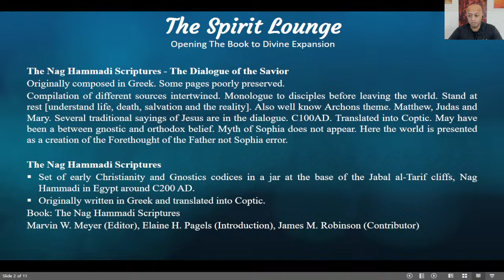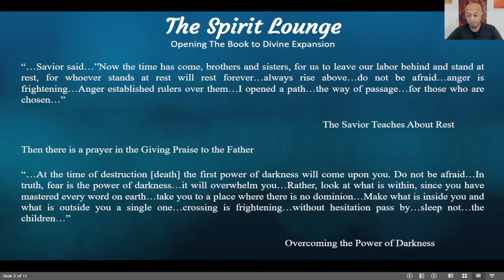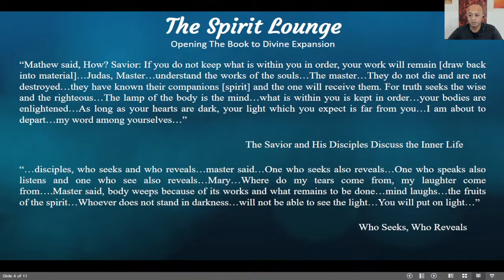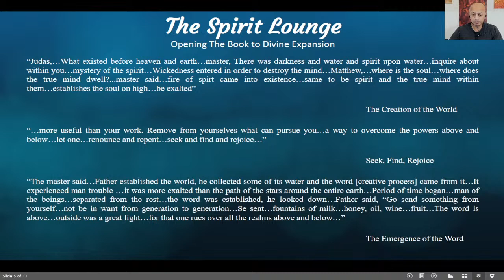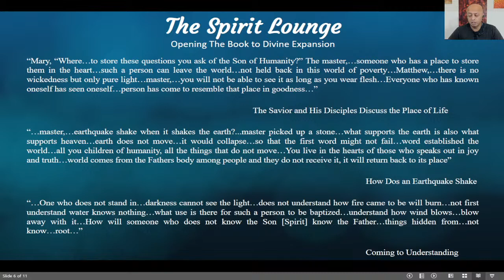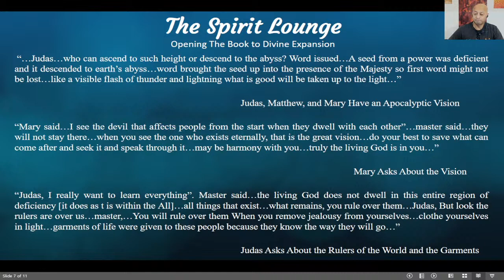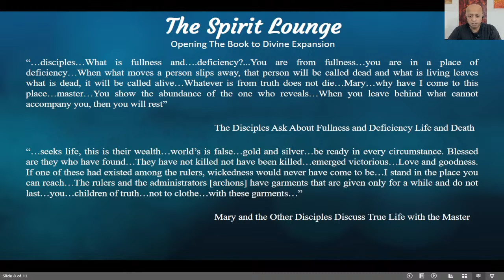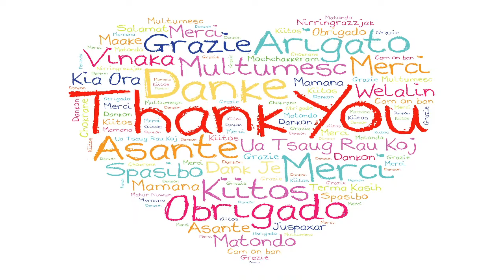The Nag Hammadi Scriptures - The Dialogue of the Savior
Originally composed in Greek. Some pages poorly preserved.
Compilation of different sources intertwined. Monologue to disciples before leaving the world. Stand at rest [understand life, death, salvation and the reality]. Also well know Archons theme. Matthew, Judas and Mary. Several traditional sayings of Jesus are in the dialogue. C100AD. Translated into Coptic. May have been a between gnostic and orthodox belief. Myth of Sophia does not appear. Here the world is presented as a creation of the Forethought of the Father not Sophia error.

The Nag Hammadi Scriptures
Set of early Christianity and Gnostics codices in a jar at the base of the Jabal al-Tarif cliffs, Nag Hammadi in Egypt around C200 AD.
Originally written in Greek and translated into Coptic.
Book: The Nag Hammadi Scriptures
Marvin W. Meyer (Editor), Elaine H. Pagels (Introduction), James M. Robinson (Contributor)